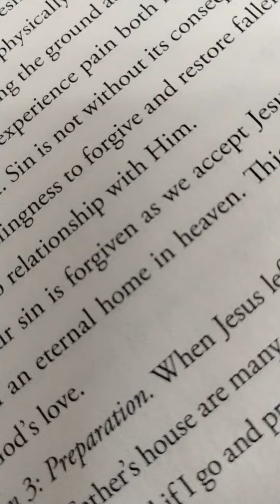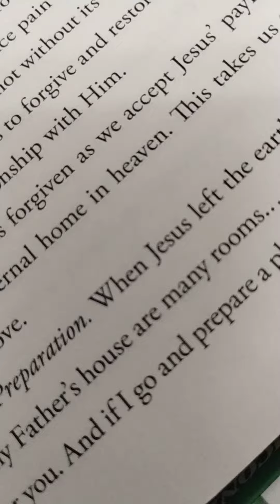Quiet Day or extra rest and refreshment# Intimacy with God